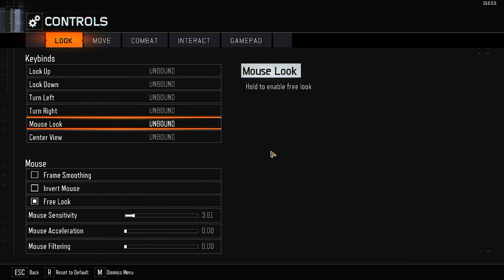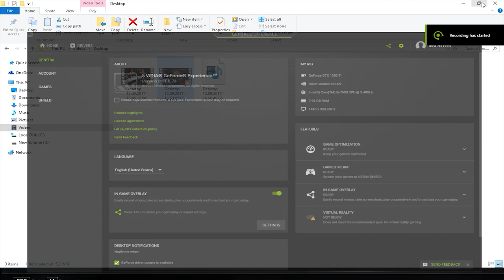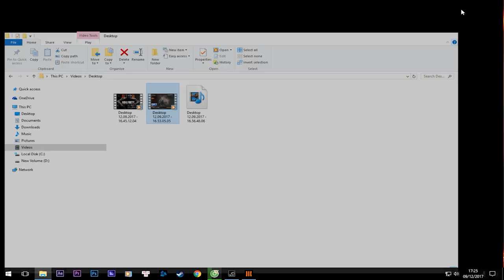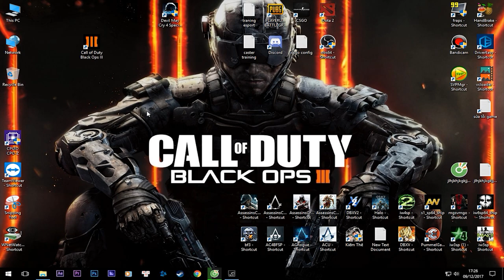Hướng dẫn tải và cài đặt game Call Of Duty: Black OPS 3 - PcCrackGaming